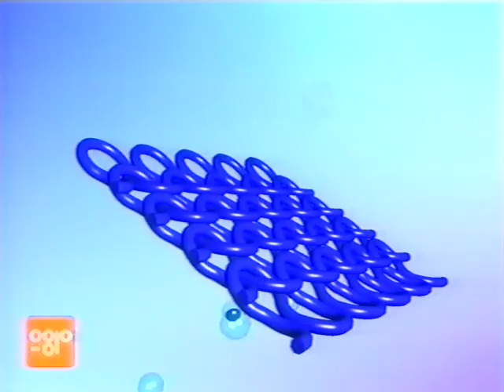Coop Mittwochstudio, Folge 795 vom 17. Februar 1993